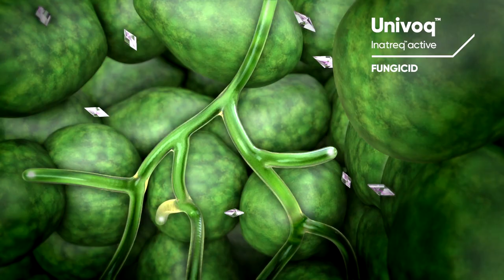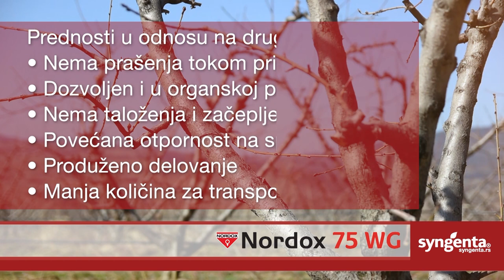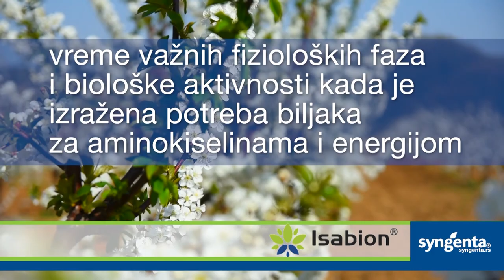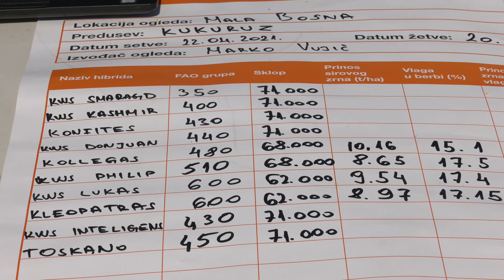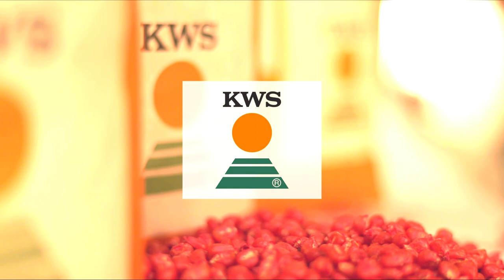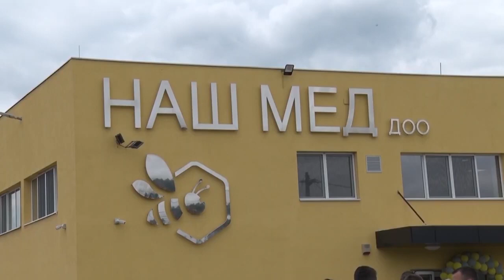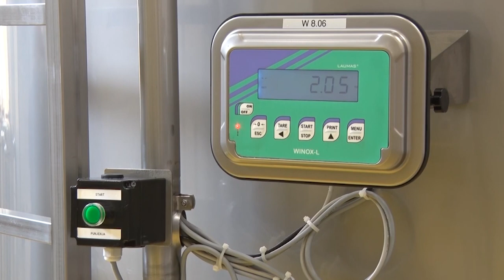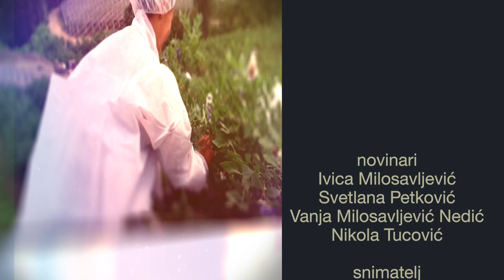Poljoprivredna emisija Farma 1055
U 1055. epizodi emisije Farma dobićete odgore na sledeća pitanja:
U kakvom je stanju pšenica na našim oranicama?
Zbog čega je vlasnik firme za ugradnju stolarije rešio da se oproba u ovčarstvu?
Šta bi sve trebalo znati o rezidbi višnje?
Kakvi noviteti očekuju domaće pčelare?